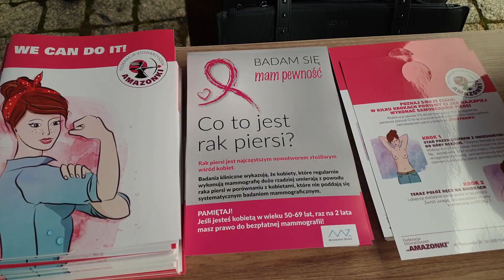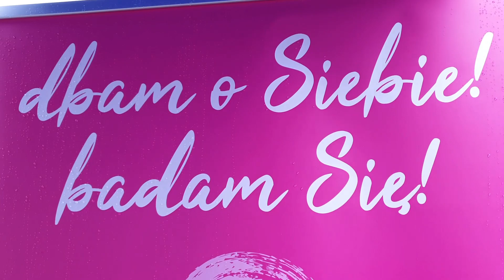Rozmowa z Małgorzatą Djabełek-Macias